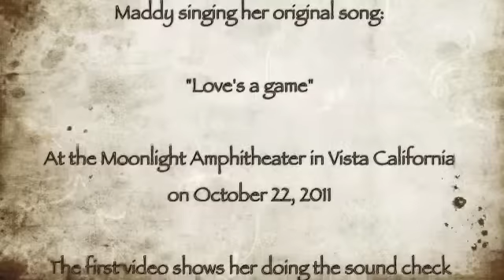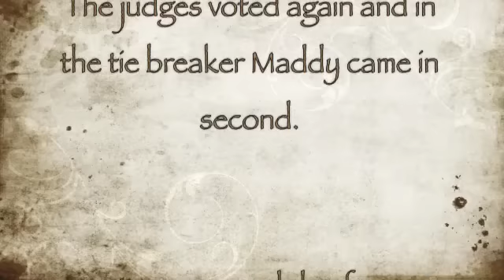CAHS 2011 Talent Show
CAHS Talent Show